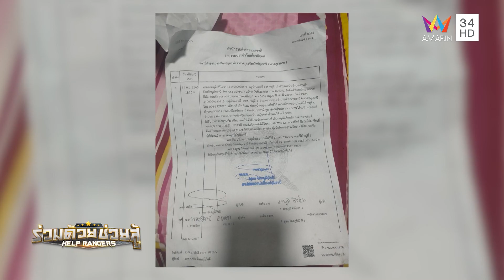แม่ลูกร่ำไห้กอดกัน! ลูกชายถูกลูกหลงจากปืนกระสุนยังฝังในขา l Help Rangers ร่วมด้วยช่วยสู้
แม่ลูกร่ำไห้กอดกัน! ร้องให้ช่วยตามจับคนร้าย หวั่นเกิดเรื่องไม่ดีซ้ำ หลังลูกชายถูกลูกหลงจากปืนของคู่อริรุ่นพี่ กระสุนยังฝังในขา!! "รู้สึกผิดต่อแม่ ก้มกราบขอโทษกลางรายการ"